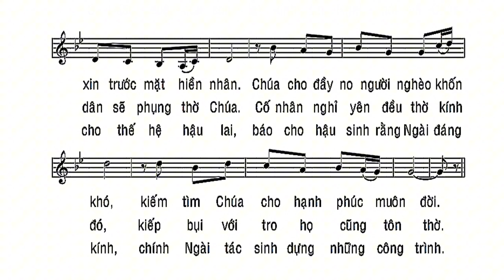Giữa Công Hội - Thánh Vịnh 21 || Lm. Bùi Ninh ( Đáp Ca Chúa Nhật 5 Phục Sinh Năm B )